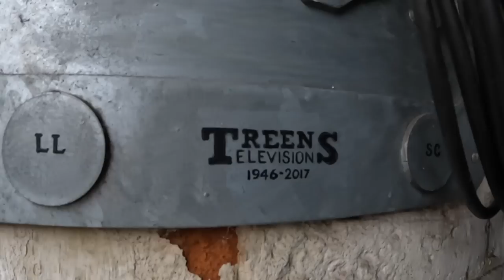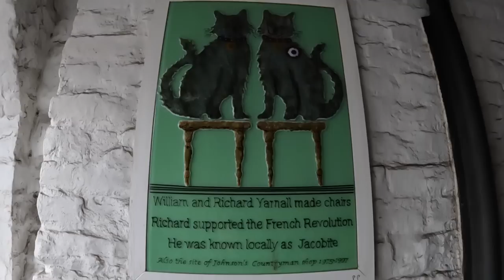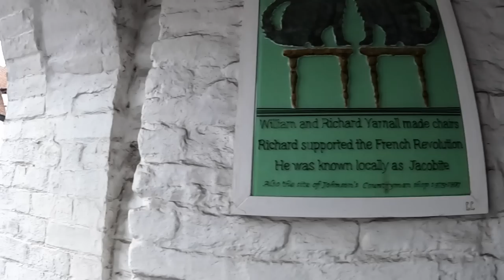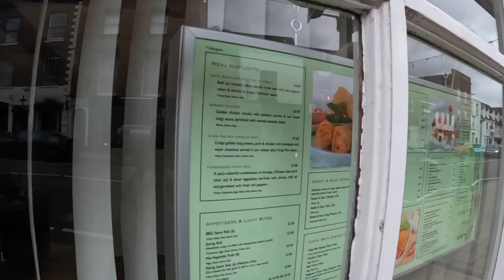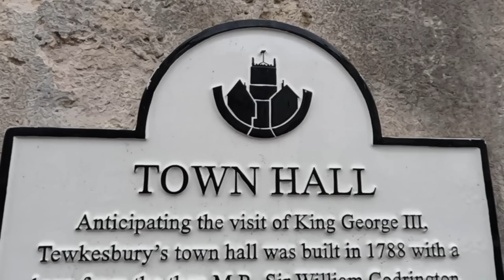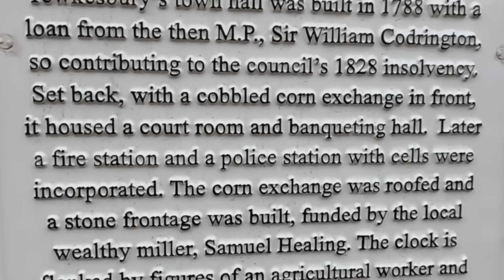FLOODED in TEWKSBURY ?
Join us for our last visit of our Christmas and New Year tour.
We visit the Beautiful medieval market town of Tewksbury, known for it's Abbey, historical buildings and devastating floods in recent times.
We wild camp near the Abbey and visit the town to investigate the shops and places to eat !
Mark is concerned that the river nearby is rising and starting to flood.
Did we get flooded ?

Filmed using GoPro 10 and iPhone 12 Pro Max